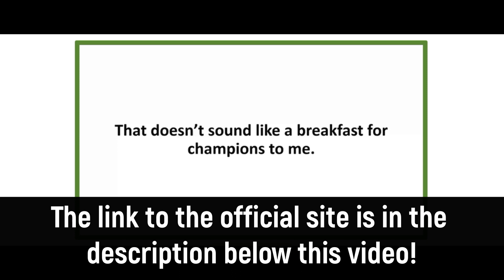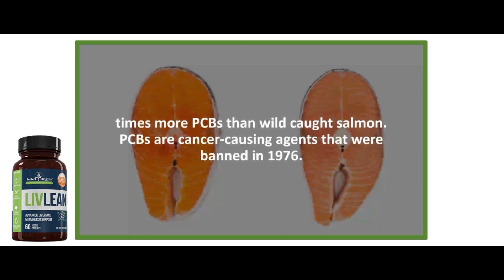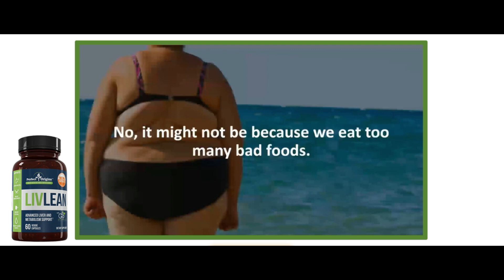LIVLEAN REVIEW - LIVLEAN HONEST REVIEW - LIVLEAN REVIEW 2022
About Livlean, be careful about the website you go to buy Livlean because Livlean is only sold on the official website. To help you, I have left the link to the official site here in the description.

Livlean review, Livlean honest review, all about this revolutionary formula that aids in rapid weight loss. Updated 2022 review, Livlean, the whole truth.

LivLean is the innovative formula made of a revolutionary blend of ingredients that improves liver health for weight loss. The reputable Perfect Origins Company discovered the unique natural secrets to prepare this blend after studying the underlying cause of the problem. Each LivLean capsule has a fat burning combination that melts fat deposited in the liver and pancreas. LivLean pills naturally detoxify the liver of harmful toxins to induce healthy fat burning effects.

LivLean protects, purifies and regenerates liver functions to support healthy weight loss. Consequently, these precise capsules are made in the USA under strict standards, improve overall functions such as blood sugar, mood and digestive process.

Thus, the experts at Perfect Origins created the LivLean formula with natural detoxifiers that protect the body's natural capacity. This healthy protection generates liver cells and improves overall functions, including fat-burning metabolism. LivLean's high-level design alerts the immune system to fight toxins. The powerful LivLean ingredients help the liver process fat and export it via bile for elimination, triggering metabolism. In addition, consuming a regular dose of LivLean manages proper thyroid hormones for healthy fat loss.

Livlean has a 100% 60-day money-back guarantee to support users with greater confidence and protection. Once you are dissatisfied with the results after using the product, you can email within 60 days of purchase and return unused products, even EMPTY bottles, to request an immediate REFUND without hassle.